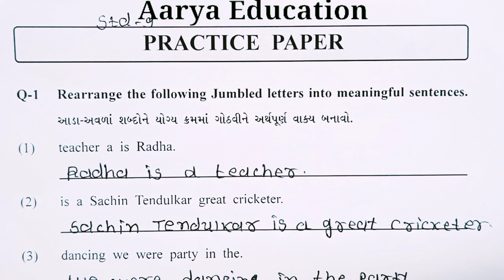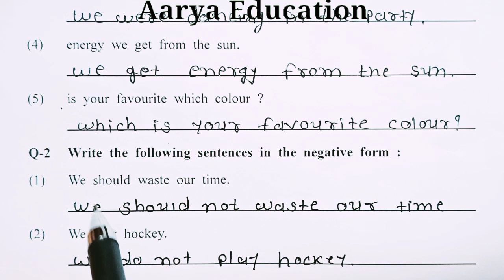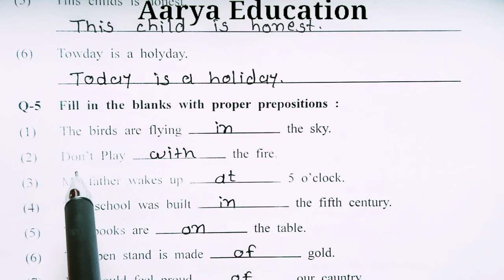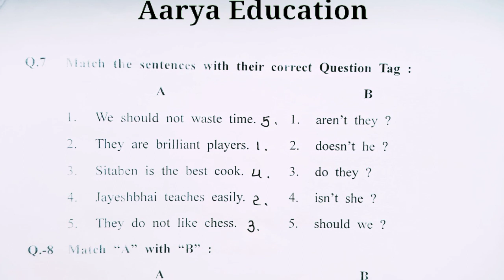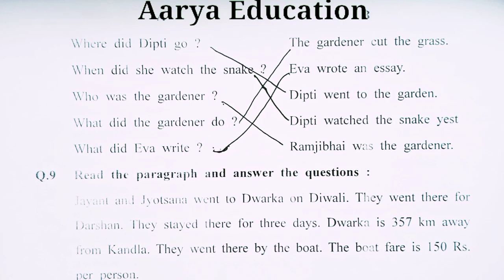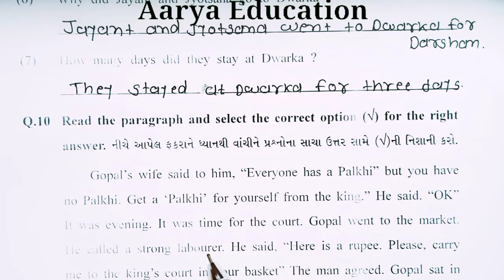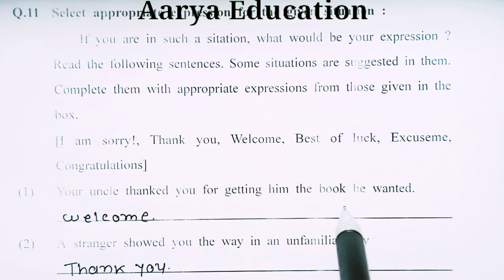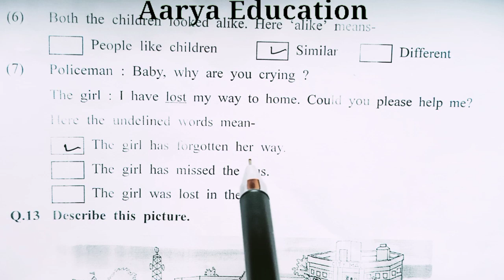Gyansetu Dhoran 9 Angreji|Practice paper solution|Std 9 Bridge course english solution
👉 જ્ઞાન સેતુ - બ્રિજ કોર્સ ધોરણ 9 અંગ્રેજી